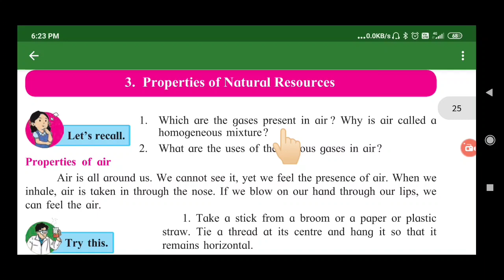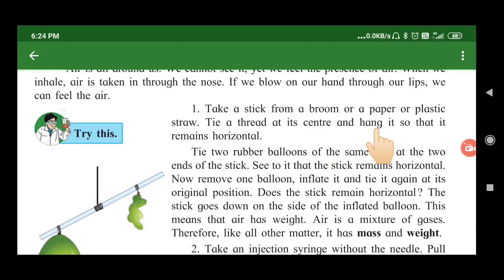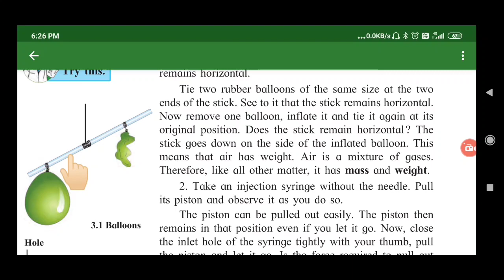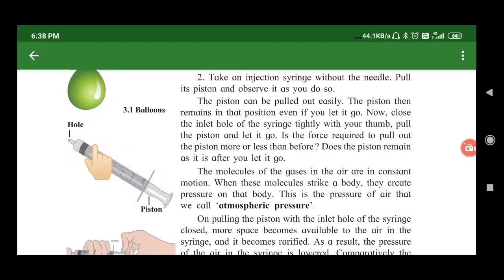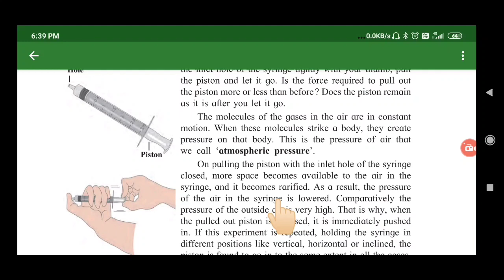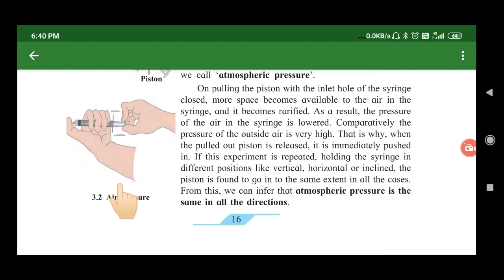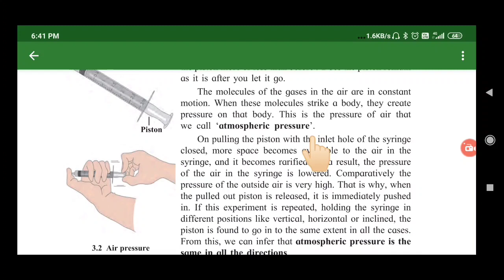Class 7-Science-chapter 3-Properties of Natural resources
Topic 1 - Properties of Air -Part 1